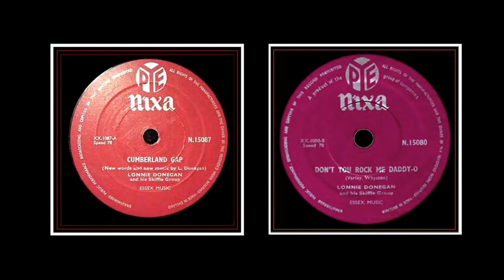Lonnie Donegan - Love Is Strange (1957)